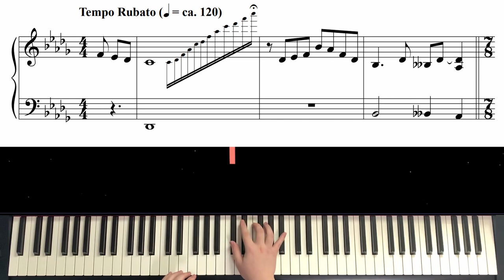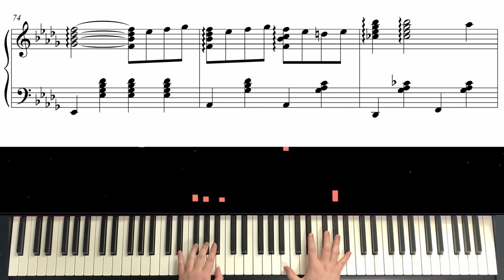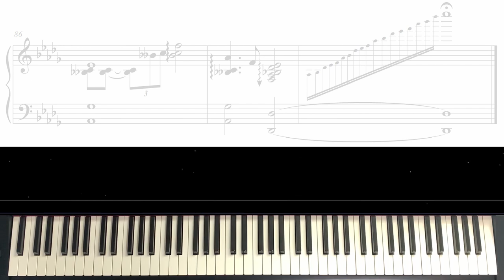Regent's Park - Bruno Major / Piano Cover / Sheet Music